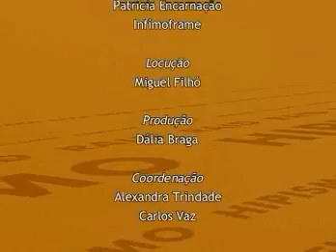PlanetaEquestre 37 Parte31Mbps.flv